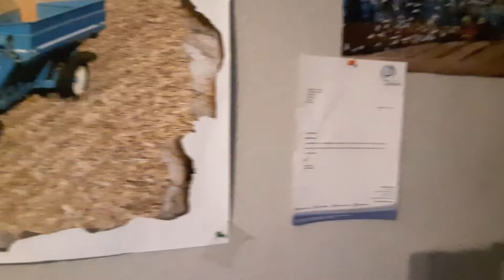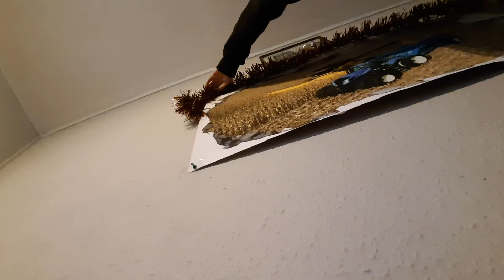putting up my christmas tinsel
sorry for messy room